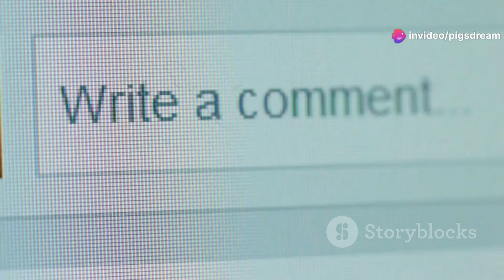🤯 10 Mind-Bending Mysterious Sites You've Never Seen 🤯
Prepare to be amazed! Join us on a journey to explore 10 of the world's most mysterious and captivating sites. From ancient ruins to unexplained natural phenomena, these locations will leave you questioning everything you thought you knew.